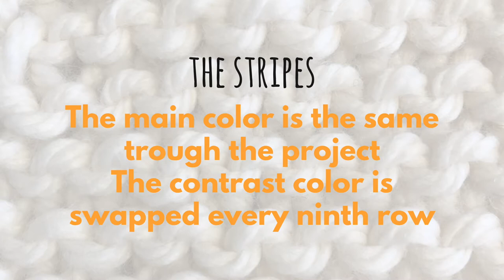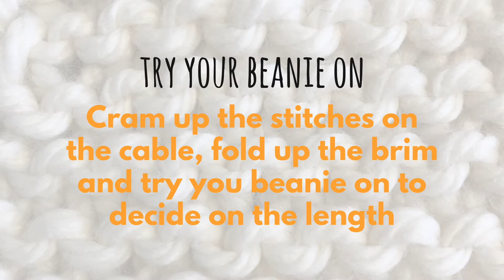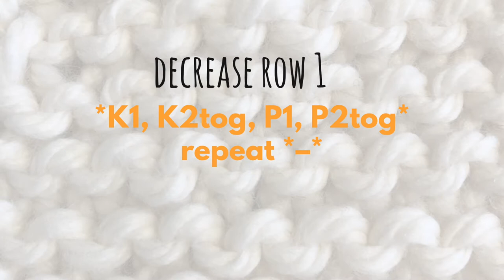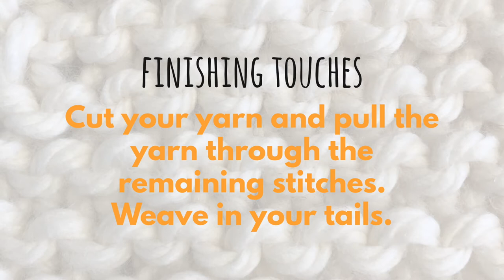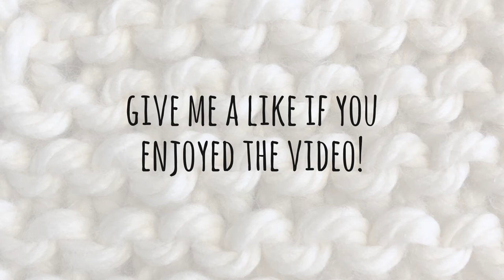How to Knit the Perfect Ribbed Beanie + Free Pattern!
The perfect ribbed beanie is born, and you’re about to learn how to knit it :)
This is a pretty fast and easy knit that’s also fun to make and comfy to wear!
This ribbed beanie hugs my head gently while keeping me warm. I love it…

Make one for yourself and a couple to give as gifts! The marled effect and the color blocking makes the possibilities to play with colors endless!

This video show all the steps of knitting the perfect ribbed beanie. I show you how to cast on and join your knitting on circular needles. How to knit ribbing, change colors to make stripes, decrease for the crown and finish your beanie off.
The video is made as a little extra help to follow the Ribbed Beanie pattern. You can get the pattern for free on my website.